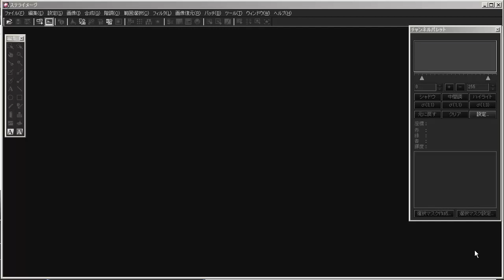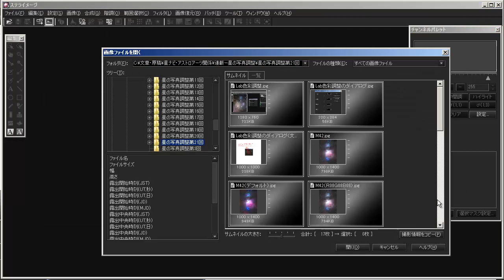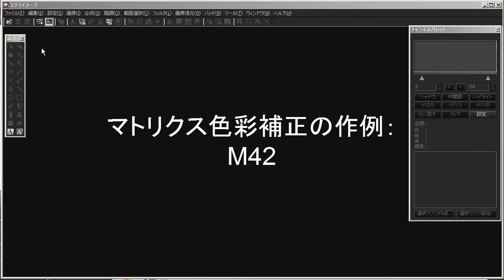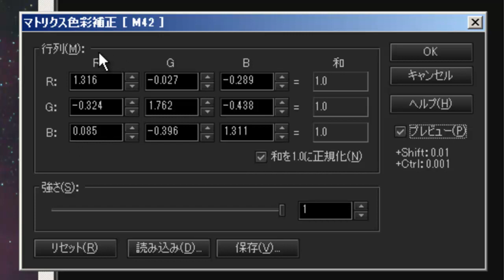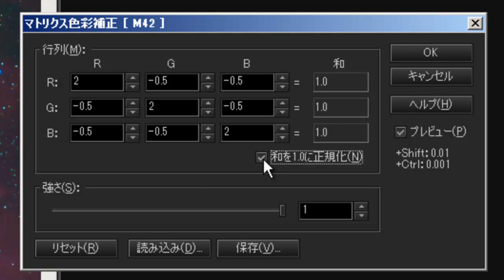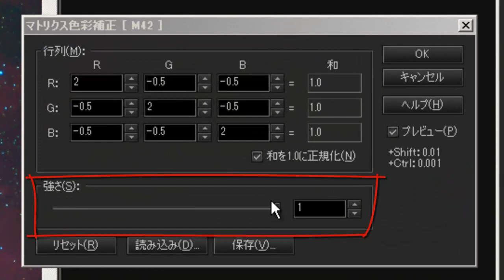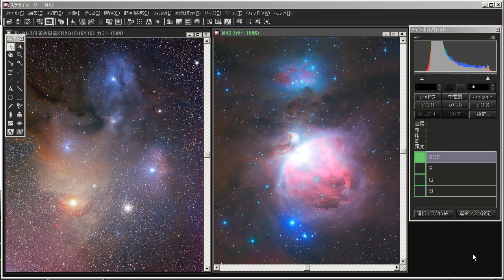星の写真調整 第21回「Lab色彩調整とマトリクス色彩補正」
天体画像処理ソフト「ステライメージ 7」を使って天体写真のレタッチ工程を実演・解説した動画です。天文雑誌『星ナビ』連­­­­­­­­­­­­­­載記事「星の写真調整」を執筆されている天体写真家の中西­昭­雄­さ­ん­が­、­記­事­と­同­じ­作­例­画像を使って解説しています。

第21回では星雲などの彩度を強調するのに役立つ「Lab色彩調整」と「マトリクス色彩補正」の機能を作例とともに紹介します。

星ナビ2016年5月号（4月5日発売）に解説記事があります。動画と併せて記事­­­­­­­を­­­­­­­お読みいただくと、星の写真調整に関してわかりやすく学べま­す­。